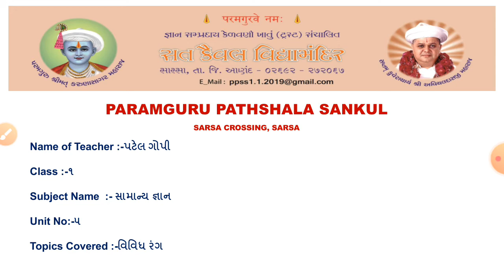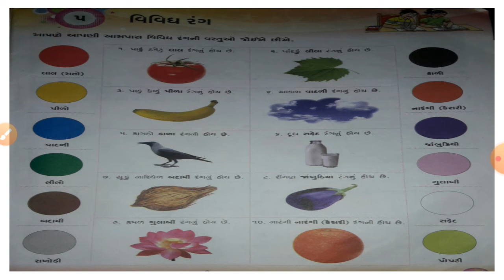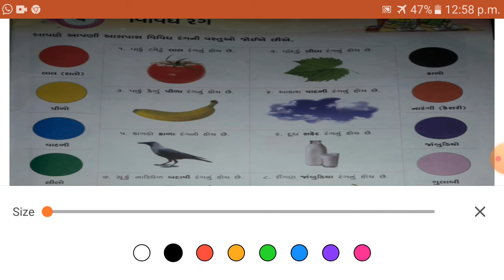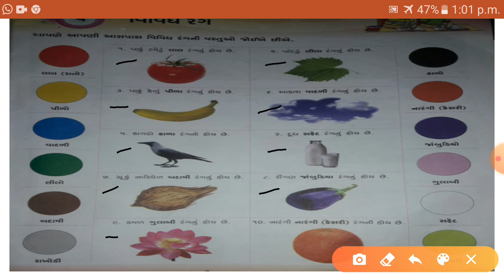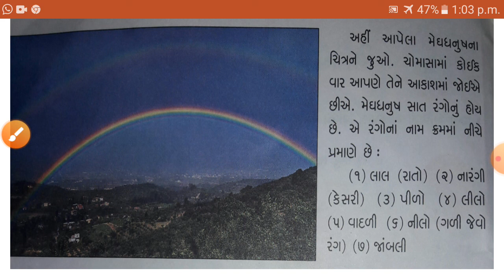STD 1 G.K. UNIT 5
વિવિધ રંગ